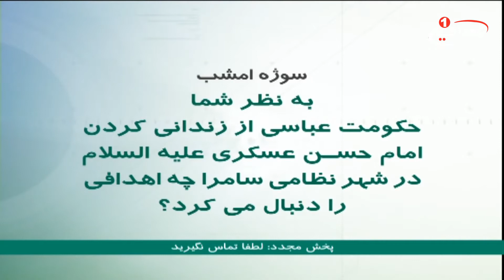سوژه(181):حکومت عباسی اززندانی کردن امام حسن عسکری علیه السلام درسامراچه هدفی رادنبال می کرد؟1439ق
موضوع اصلی: حکومت عباسی اززندانی کردن امام حسن عسکری علیه السلام درسامراچه هدفی رادنبال می کرد؟
مجری: حجت الاسلام شیخ مسعود بهنام
تولید: کربلای مقدسه
زمان تولید: 1439 ق
کد برنامه:  0.09054
موضوع های فرعی:
- ابومحمد حسن بن علی عسکری علیهم السلام، یازدهمین پیشوای منصوب الهی برای مسلمانان جهان می باشند
- دوران سکونت شانزده ساله امام حسن عسگری علیه السلام در شهر سامرا، مخصوصاً درشش سالی که دوران امامت آن حضرت بود، غالباً تحت کنترل شدید خلفای عباسی سپری شد
- به طوریکه ارتباط آن حضرت با شیعیان بسیار محدود و تنها به وسیله نمایندگان و وکیلان خاص ایشان بود
- یازدهمین پیشوای مسلمانان جهان در سال 260 هجری قمری به وسیله زهری که به دستور معتمد عباسی به ایشان خورانده شد، به شهادت رسیدند
- در طول مدت امامت امام حسن عسگری علیه السلام، از ایشان خواسته بودند که حضور خود را در سامرا به طور مداوم به آگاهی حکومت برسانند
- به نقل یکی ازنزدیکان امام: امام حسن عسگری علیه السلام هر دوشنبه و پنج شنبه مجبور بودند در دارالخلافه حاضر شوند

کلید واژه ها:
حجت الاسلام شیخ مسعود بهنام
شيوه ‌هاى هميارى شبكه امام حسين عليه السلام:
١-از طريق حواله توسط شركت های انتقال پول و صرافی‌ها به كربلا و به نام «قناة الامام الحسين عليه السلام» و اعلام حواله به شماره های
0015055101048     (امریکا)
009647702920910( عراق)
٢- از طریق ارسال عبارت «لبيك يا حسين» از طريق نرم‌افزار واتساپ و يا پیامک به شماره های:
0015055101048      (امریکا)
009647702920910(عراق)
٣- از طریق پرداخت به وب‌گاه پی پال(pay pal):
٤- از طريق اپ استور: (IOS)
Imam husseintv by IMAM HUSSEIN TELEVISION NETWORK
٥- از طريق گوگل پلی : (اندرويد)